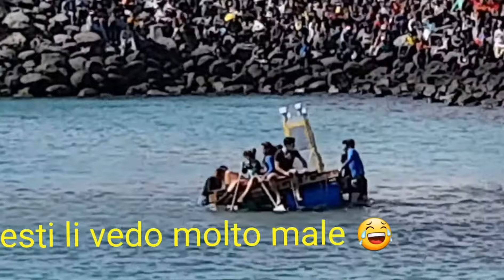ON THE ROAD: CARNEVALE DI PUERTO DEL ROSARIO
Voglio tornare alle Canarieeee!